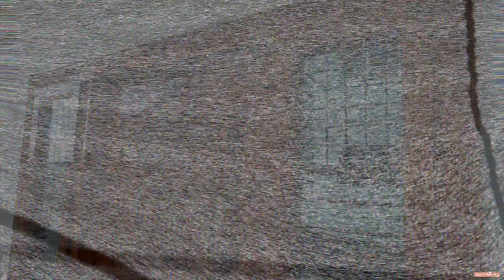PINAPALAYAS NA KAMI! HANAP TAYO NG BAHAY! MAPAPALAYO NA BA SA MGA IN-LAWS? 😔